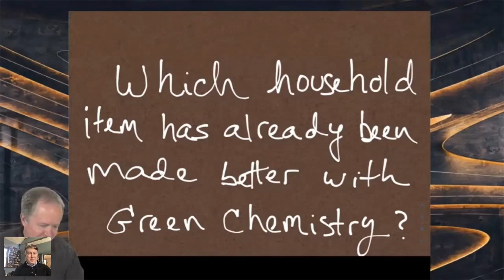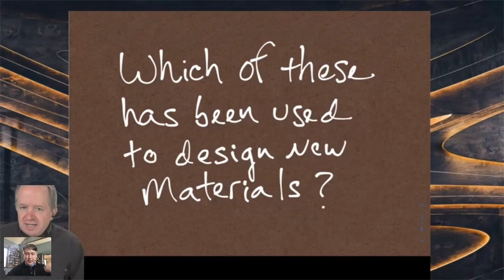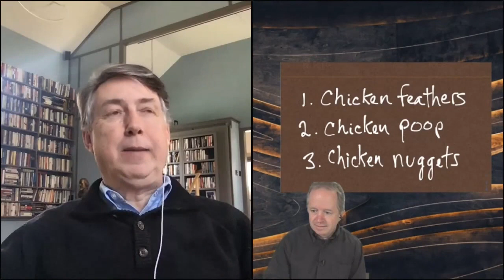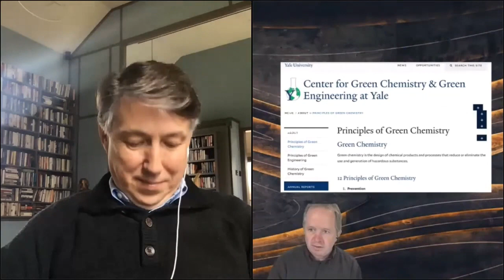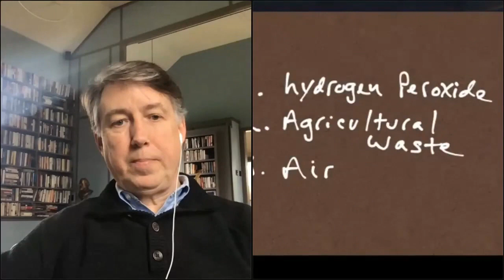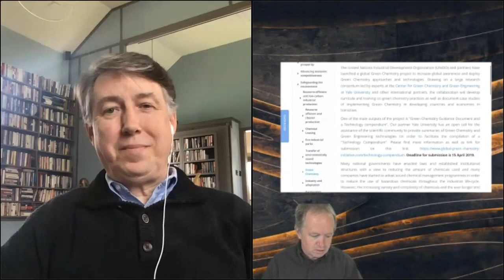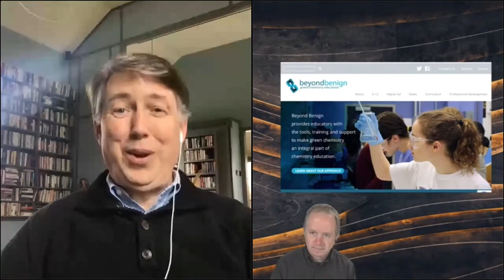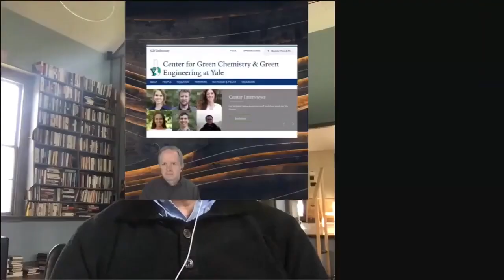The Incredible Power of Green Chemistry - Paul Anastas of Yale University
When it comes to creating a vibrant economy that is healthier for humans and the environment, there’s no more powerful tool than Green Chemistry.

Listen in as green chemistry pioneer Paul Anastas talks with interviewer James Rea about the historical achievements, present-day opportunities, and future potential of this incredible science.

(This interview was recorded from a live show that originally aired on May 7, 2020).